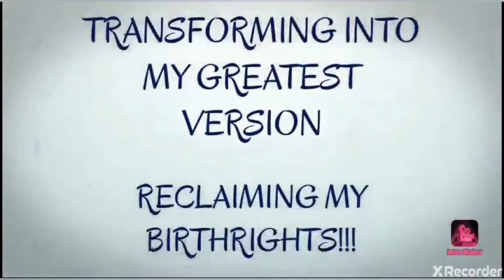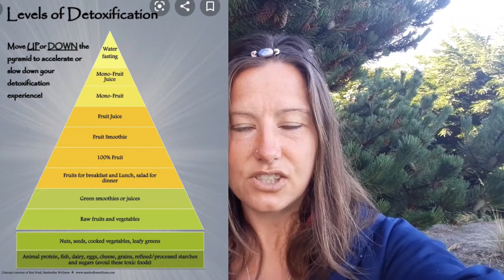How to HEAL yourself! | You can't serve 2 MASTERS | Dr. Morse Detoxification Pyramid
RESOURCES

🌬💖If you would like to support me on my journey to living free with my family & supporting other families to do the same, as we step into our Divinity, you can visit my Etsy Account where I have my Open Heart Survivor Healing Halos available or you can donate via paypal. Thank you for BEing you! Sending you ALL love & light! 🌬💞